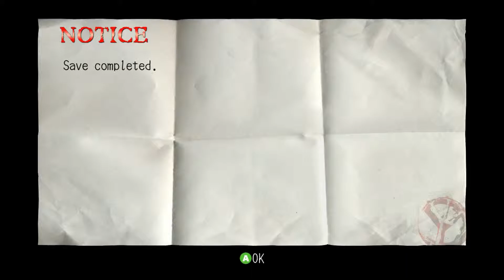Deadly Premonition part 131